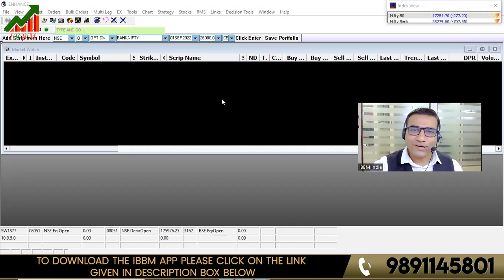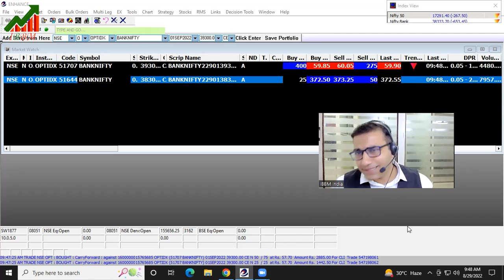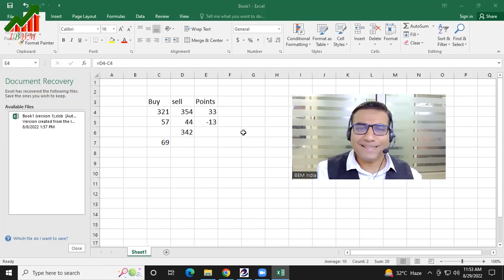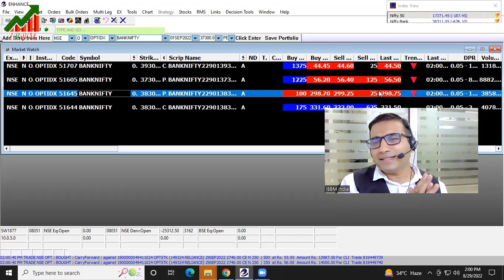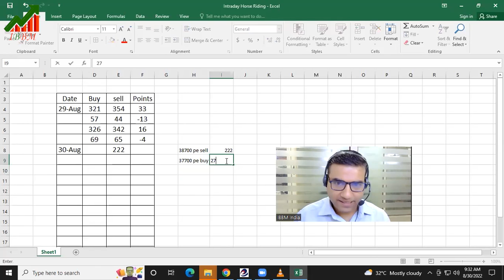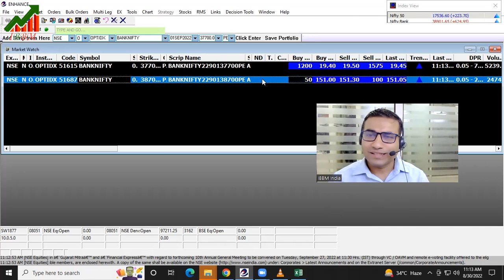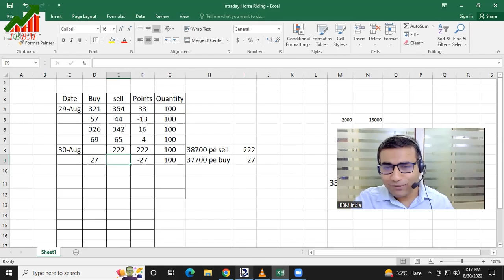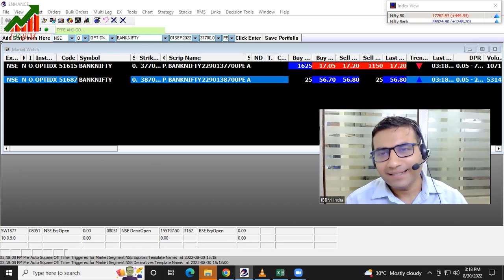Live Intraday Trade Execution || Horse Riding Strategy || Options Trading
This video presents 2 days live execution of Horse Riding Strategy. This strategy execution covers a huge movement as seen in the last two days. Watch the video till the end to witness the strategy performance.
IBBM is a premier Stock Market Training Institute of India, known for its Career Oriented & Knowledge Enriched Programmes in the Financial Markets. IBBM is backed by a dedicated group of professionals who are active participants and have decades of experience in Industry.